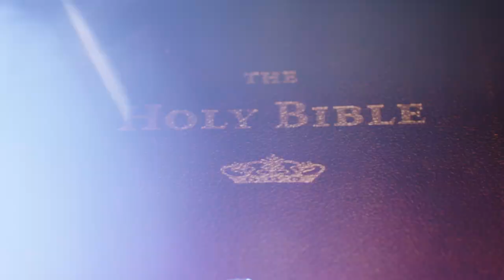same day edit wedding film of Kei & Fruity